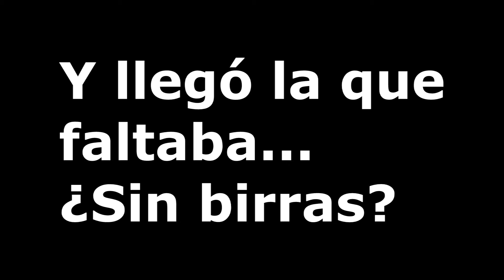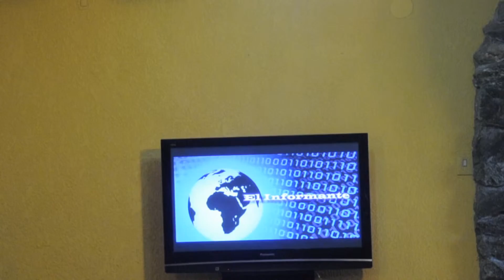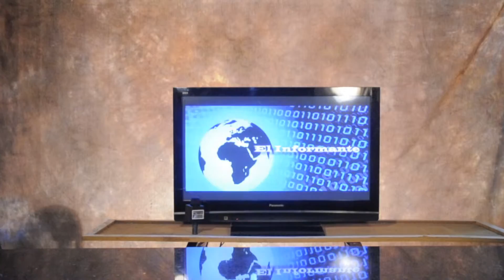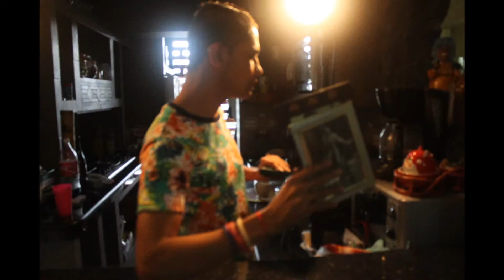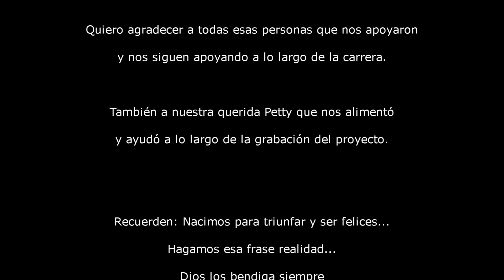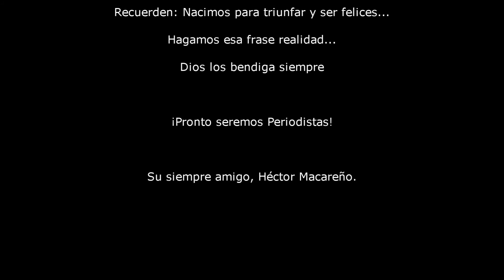Making of y Bloopers de nuestros proyectos USM 2014 - 2015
Para reír un rato, gratos momentos en los cuales disfrutamos como grupo.